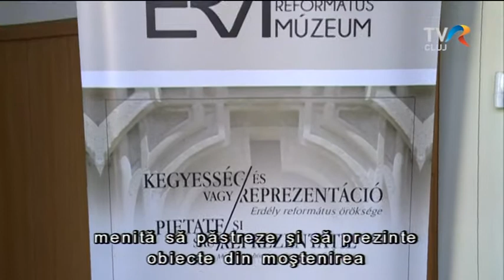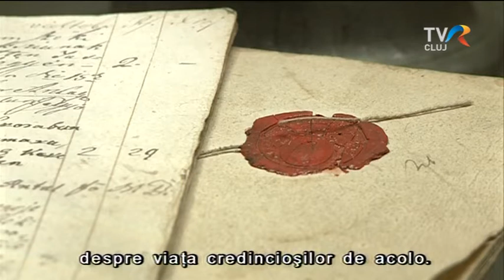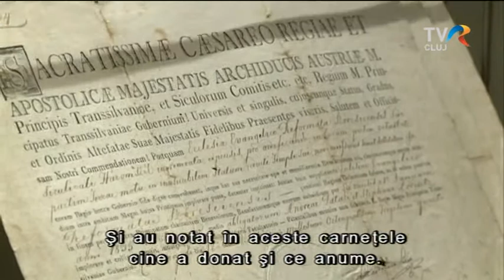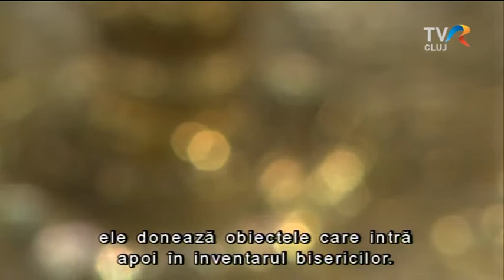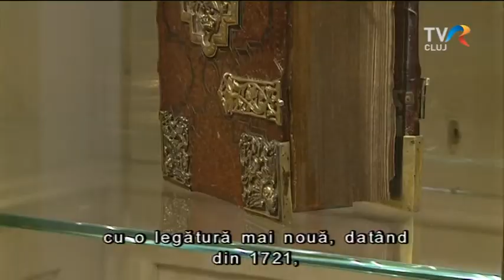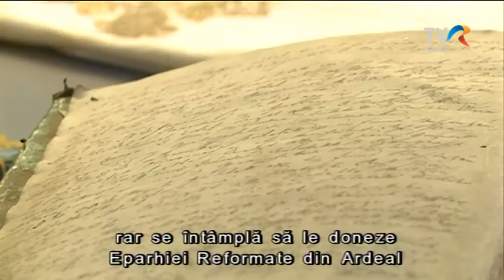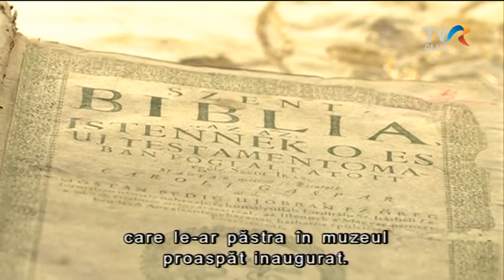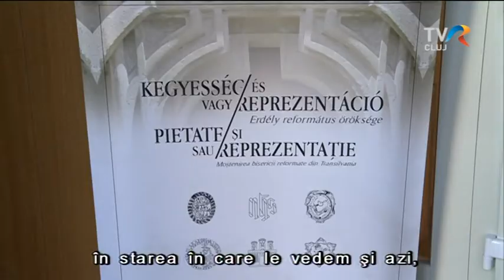500 éves kegytárgyak a Református Múzeumban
Kovács Mária Márta muzeológus mutatja be nézőinknek az Erdélyi Református Múzeumot, és a benne lévő első ideiglenes kiállítást, az erdélyi reformáció történelmét képező kegytárgyakat.